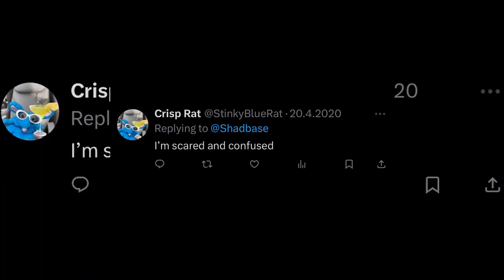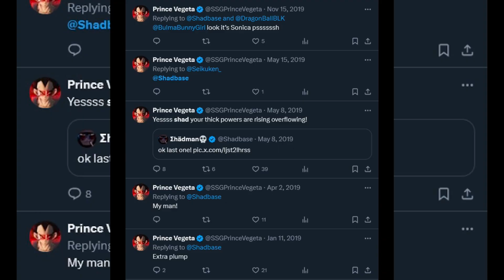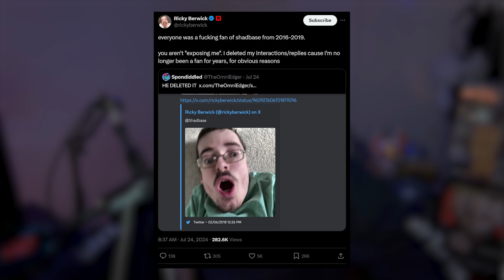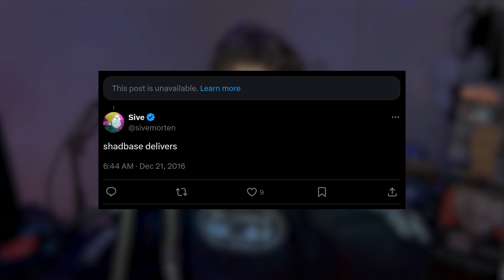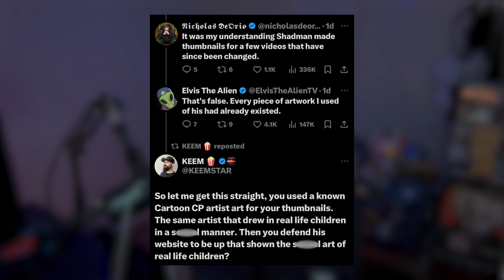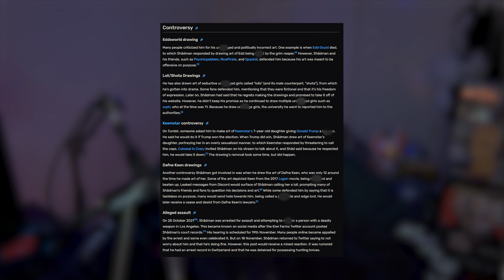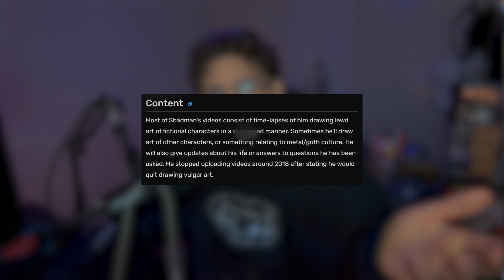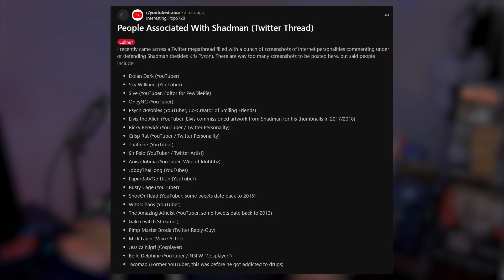Creators Found Supporting Lolicon Artist Shadman